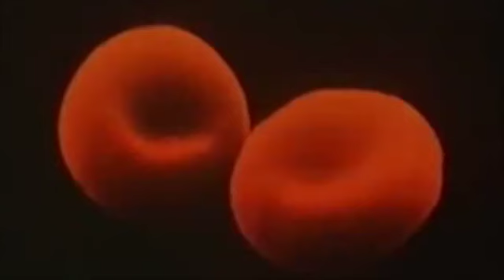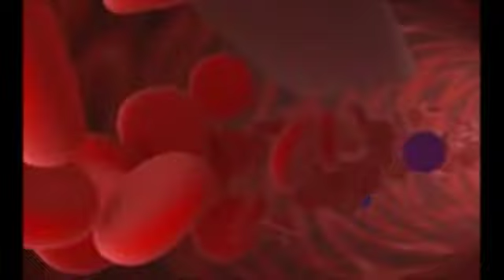Jorge Calleja - Sangre de neutrinos (Music Video) (Música fusión instrumental)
del álbum El interior del Plasma - 2014